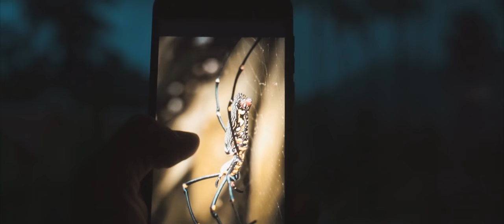Taste of Thai Jungle 2019 // Thailand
Cinematic edit caught on sony a 6000
lenses used: Kit lens 16-50 f 3,5-5,6